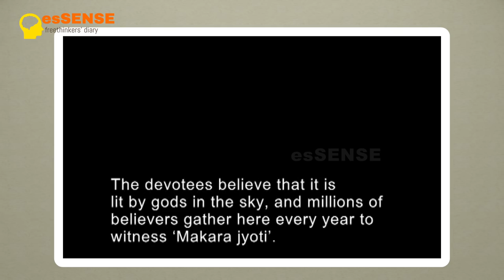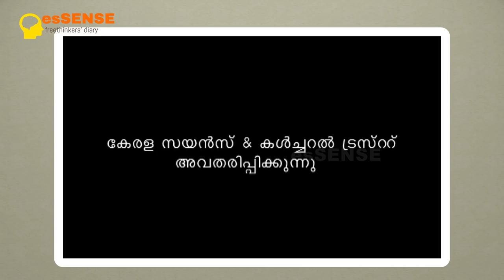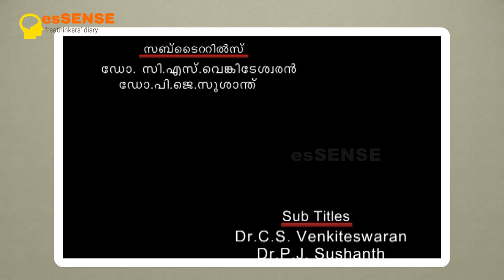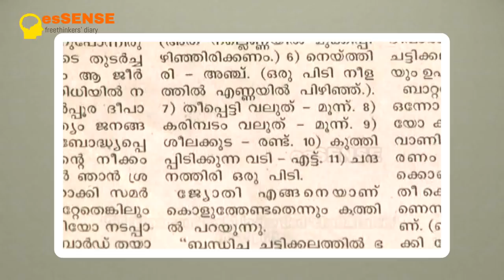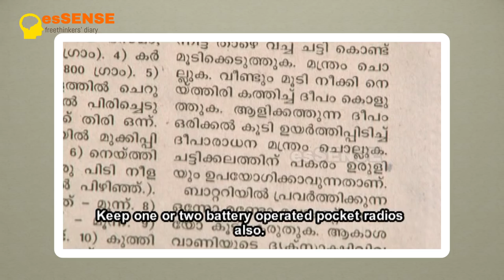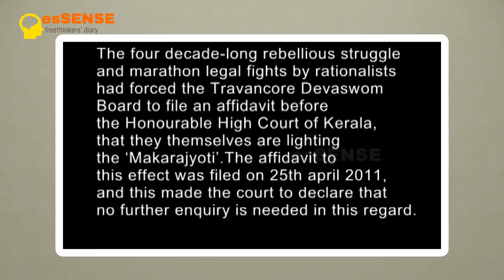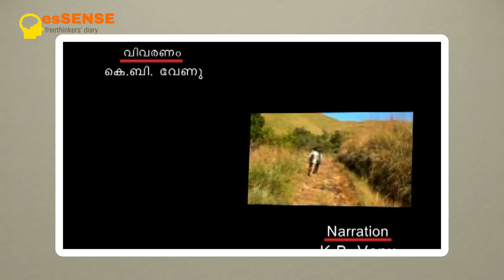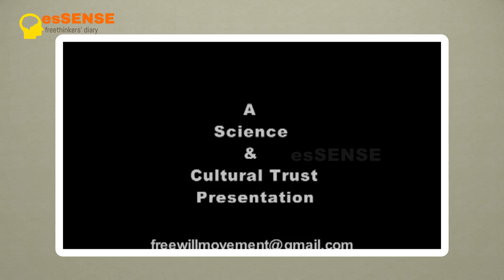ഒരു യുക്തിവാദിയുടെ ശബരിമല ദർശനം DEBUNKING MAKARA VILAKKU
DEBUNKING MAKARA VILAKKU
ഒരു യുക്തിവാദിയുടെ ശബരിമല ദർശനം

മകരവിളക്ക് ദിവ്യജ്യോതിയല്ലെന്നും  ദേവസ്വം ജീവനക്കാർ കത്തിക്കുന്നതാണെന്നും തിരുവിതാംകൂർ ദേവസ്വം ബോർഡ് കോടതിയെ അറിയിക്കുന്നതിനു മുൻപുള്ള ഒരു വർഷം  നിരോധിത മേഖലയായ പൊന്നമ്പലമേട്ടിൽ പോയപ്പോൾ കണ്ട വിശേഷങ്ങളാണ് 13 മിനിറ്റുള്ള ഈ വീഡിയോയിൽ ഉള്ളത്.

Direction :
സജീവൻ അന്തിക്കാട് ,
നരേന്ദ്രൻ കൂടാൻ